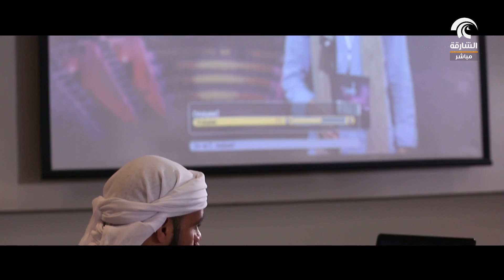أماسي - منشد الشارقة في دورتة العاشرة